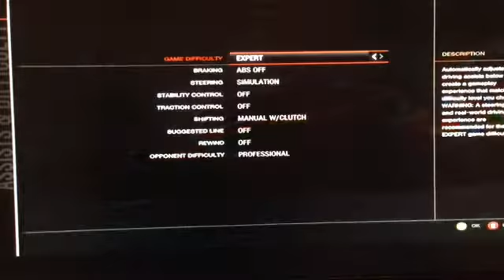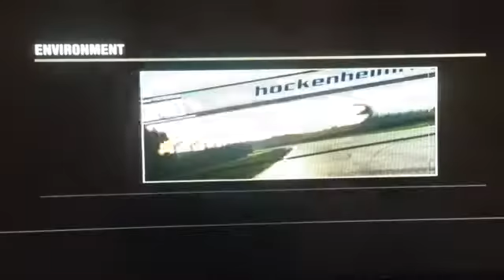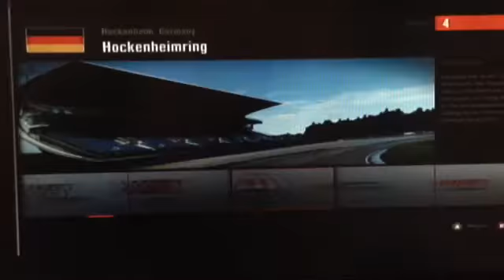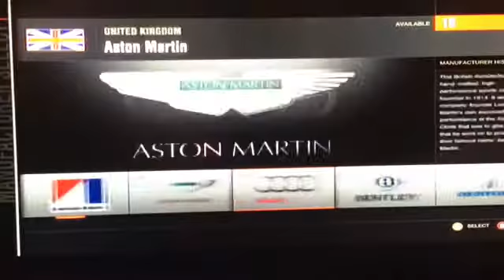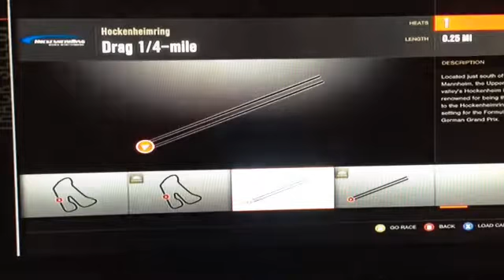Forza Motorsport lets do it